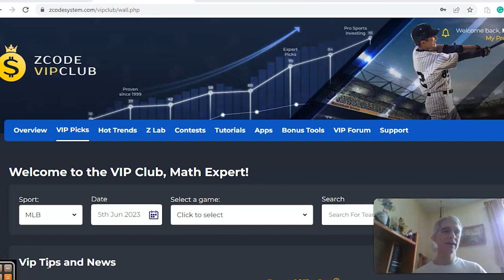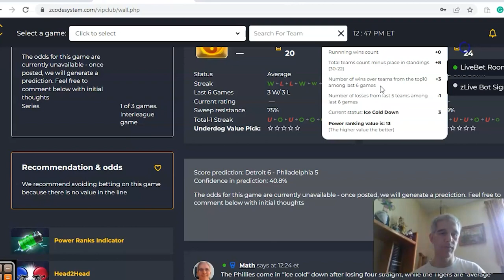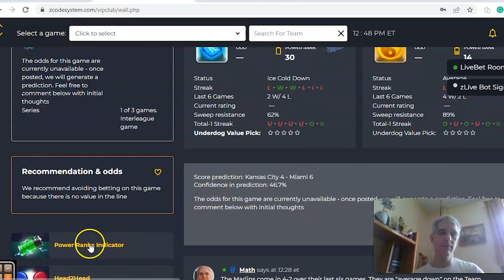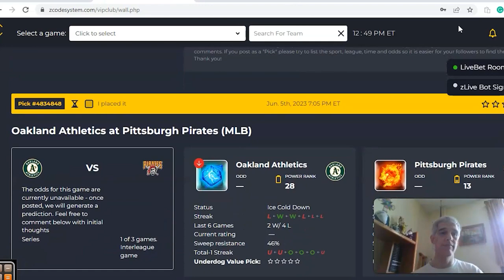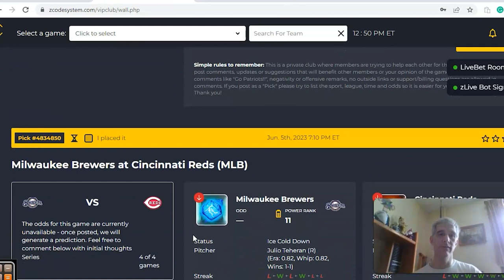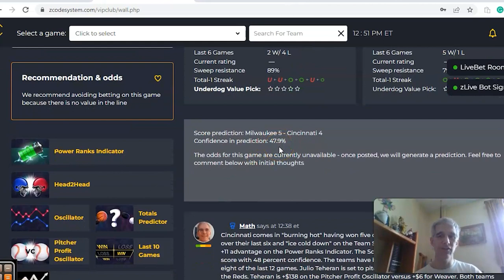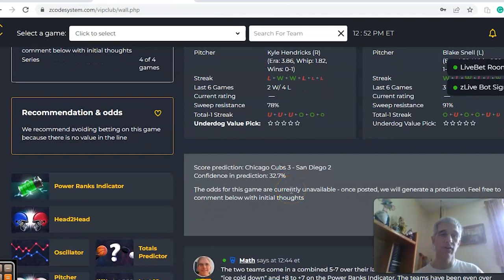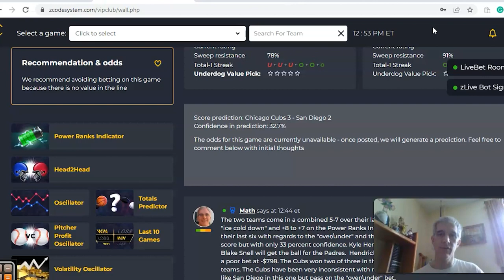AI Predicts EVERY MLB Game [JUNE 5th 2023]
Get AI Powered Sports Betting Picks From the Video!

Get ready for another week of MLB!
BOS vs TB
PHI vs DET
MIA vs KC
PIT vs OAK
TOR vs HOU

Home Run Heaven: Unveiling the Ultimate June 5th MLB Game Picks! Get ready for an action-packed day of Major League Baseball as we dive into the most explosive matchups and deliver our winning predictions. From fierce rivalries to powerhouse clashes, we've picked the games you can't afford to miss. Join us as we break down the lineups, analyze pitching duels, and unleash our expert insights to help you stay ahead of the game. Buckle up, baseball fans, because we're about to knock it out of the park with our June 5th MLB picks!